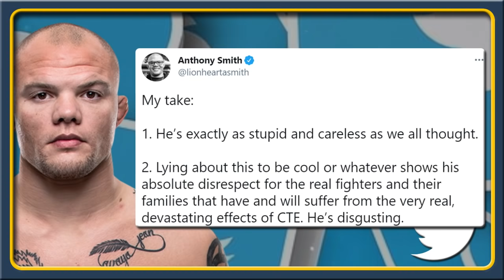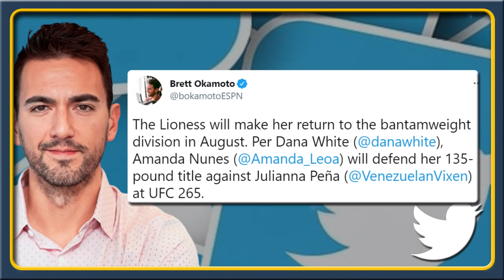Michael Bisping EXPLAINS why Ben Askren IS NOT representing MMA vs Jake Paul, Usman on Nate Diaz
MMA news today:

KELVIN GASTELUM on his upcoming fight against Robert Whittaker

KAMARU USMAN says he is willing to give Nate Diaz a title shot if he wins against Leon Edwards

FRANCIS NGANNOU takes a body shots from a middleweight and a middle schooler

MICHAEL BISPING on Ben Askren vs. Jake Paul - says Askren is not representing MMA

AMANDA NUNES VS. JULIANNA PENA bantamweight title fight set for UFC 265

ANTHONY SMITH rips Jake Paul for recent CTE claims